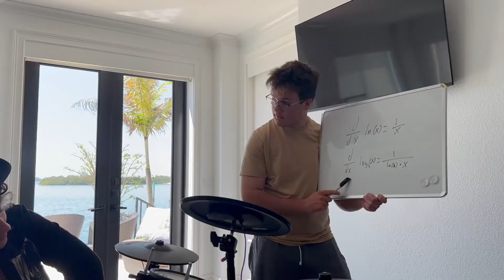Logarithm Song Project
Lyrics, Guitar, and Screenplay: Grant R
Drums and Video editing: Ethan A
Bass and Producer: Ethan C
Acting and Cinematography: Kiva I and Coral B
Moral Support: Brennan C